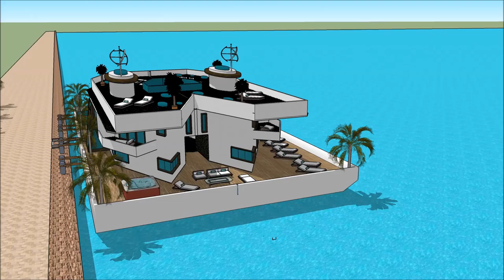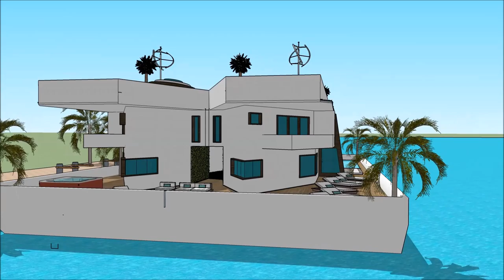moderna hus inspiration inreda modernt hus moderna hus med pool vitt sims 4 flytande hus stockholm i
The floating house villa houseboatzania launching an innovative high-end luxury yacht floating house villa mansion home design potentially as a display of exhibition of moderna hus inspiration inreda modernt hus moderna hus med pool vitt sims 4 flytande hus stockholm i.

The collection of the Floating house villa houseboatzania concept moderna hus inspiration inreda modernt hus moderna hus med pool vitt sims 4 flytande hus stockholm i consists of high luxury and architectural art pieces in minimalism combined with living on the waterfront of the harbour.

The floating house villa mansion yacht design has the basis to sustain living with high standards and contemporary structural moderna hus inspiration inreda modernt hus moderna hus med pool vitt sims 4 flytande hus stockholm i with numerous of prospects for excessive living and celebrating the desire of life worldwide: